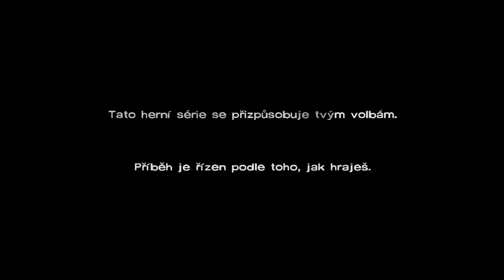NOVÝ DEN | #1 | The walking dead Season 1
MŮJ IG: dancrew666
stříhám: movie maker
natáčím: Fraps
mikrofon: trust usb